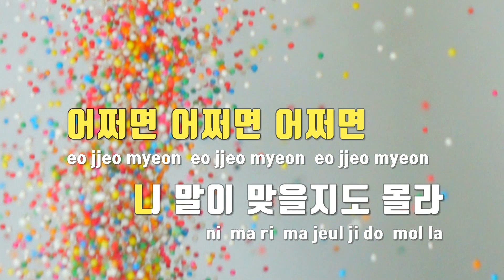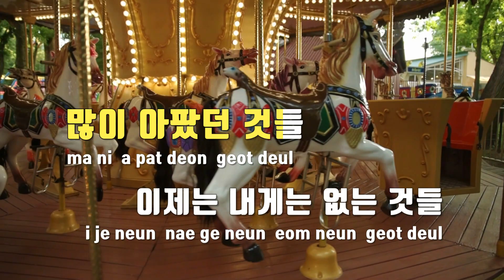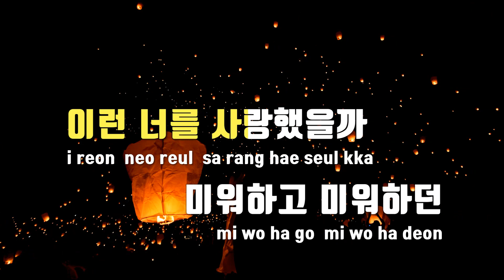[TJ노래방] Goodbye my love - 볼빨간사춘기 / TJ Karaoke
Goodbye my love  --  볼빨간사춘기